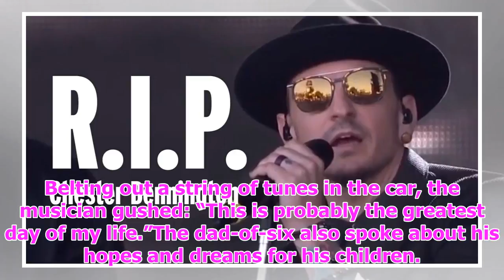Linkin park frontman was laughing with bandmates days before suicide